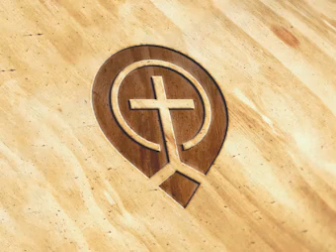God's Word at Work in You - Steve Gregg